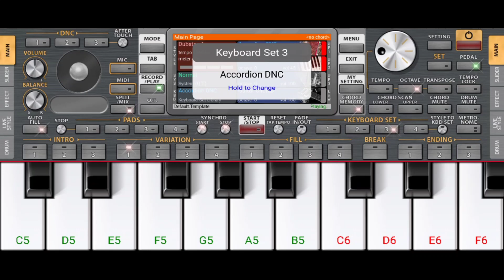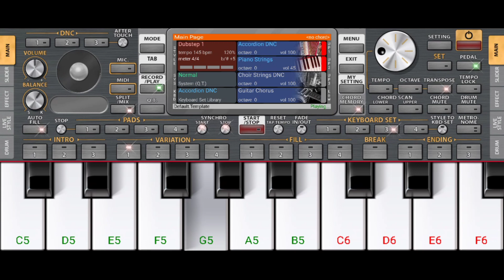छोड़ के न जाओ ओ पिया